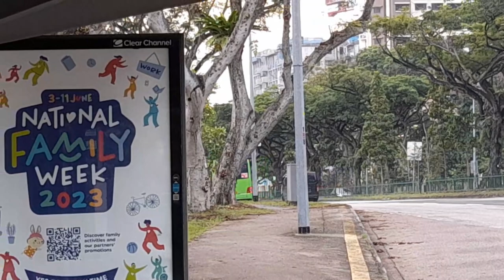SBS Transit Buses: SG1713H on 50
Ft. @markraphaeldivina
Total time (Not edited): 21 minutes

Rego: SG 1713 H
Operator: SBS Transit Ltd
Depot: Ang Mo Kio
Model: MAN A22, Euro 5 (Batch 3)
Date: 17 May 2023